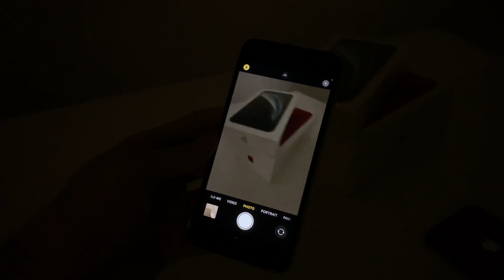iPhone ini sekarang Turun Harga sampai Rp 1 juta lebih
kalau kita liat dari tahun ketahun seri iPhone 8 pada saat iP SE 2020 rilis harga iPhone 8 masih di atas 3 juta an ke atas, sekarang 2 juta an udah dapet fullset untuk seri iPhone 8..

Meskipun turun sampai Rp 1 juta tapi menurut gw harga iPhone 8 sangat stabil, setelah beberapa tahun tetap bertahan harga nya dan depresiasi yang sangat rendah.

@ wwatch.ig